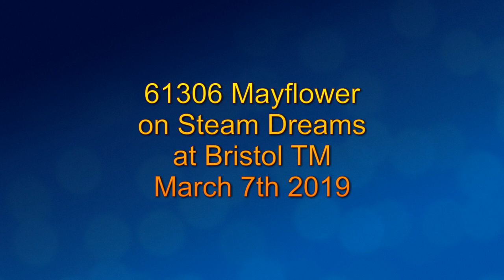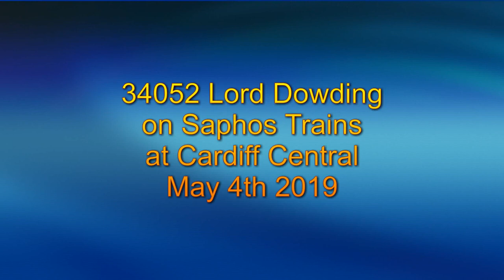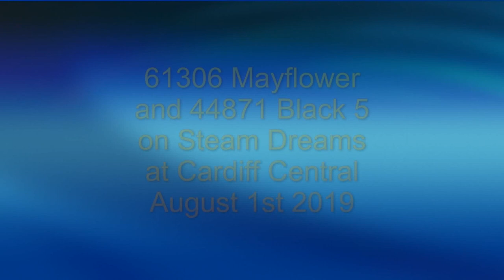Mainline Steam Railway Tours Compilation of 2019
15 mainline railway tours, including Vale of Rheidol and Gwili Steam railways